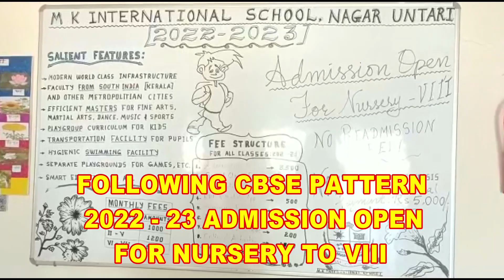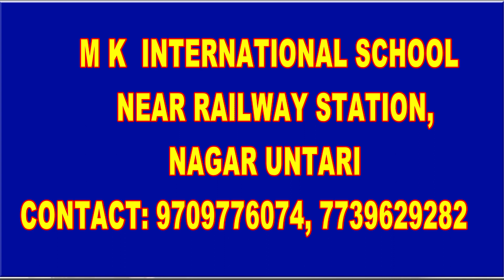काम के दौरान वाहन दुर्घटना में मृत सुपरवाइजर के आश्रित को मुआवजा की मांग